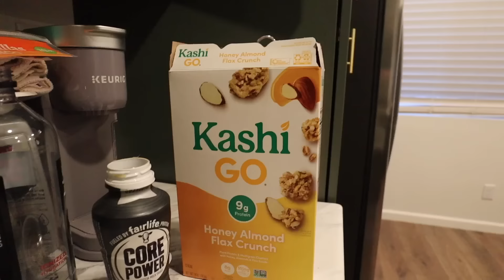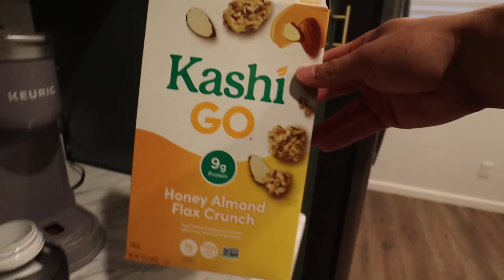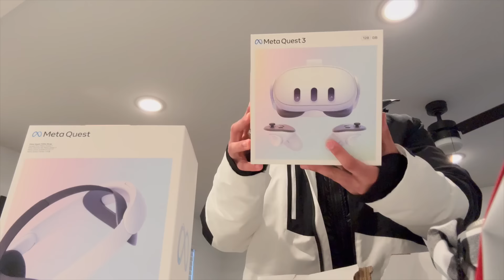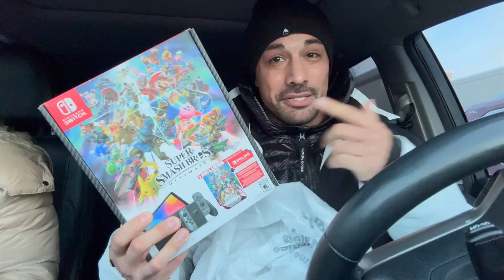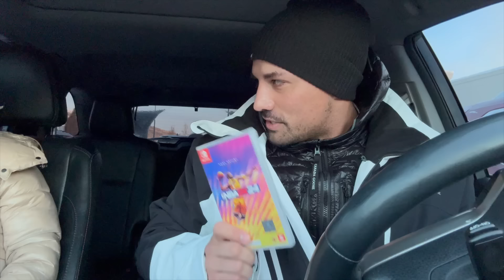Enough is enough - an honest conversation about my health